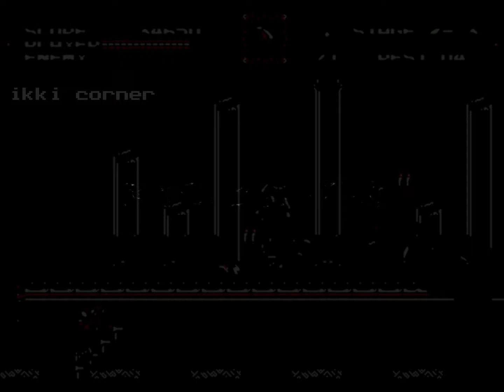Castlevania Bloodlines - Every Boss Fight | Sega Genesis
This game is all about tight controls and whipping your way through hordes of supernatural creatures. You'll take on the role of one of two vampire hunters, John Morris or Eric Lecarde, each with their own unique weapon and abilities.

As you traverse through various levels, you'll face off against iconic Castlevania foes, from Medusa to Frankenstein's monster. Whip candles for power-ups and discover hidden secrets in classic platformer style. The game's difficulty will keep you on your toes, and mastering your character's moves is key to survival.

Plot:
The story of "Castlevania: Bloodlines" is set in the early 20th century, a departure from the usual 19th-century Castlevania settings. The game explores the legacy of the Belmont clan as they combat the resurrected Dracula. John Morris, son of Quincy Morris from Bram Stoker's "Dracula," and Eric Lecarde, equipped with a deadly spear, embark on a journey to stop Dracula's dark plans.

One unique aspect of the game is its international scope, taking you through different countries and settings. This adds a fresh twist to the Castlevania universe and provides diverse environments for your vampire-slaying adventures.

"Castlevania: Bloodlines" boasts impressive 16-bit visuals that capture the eerie atmosphere of Dracula's castle and its surroundings. The character sprites are detailed, and the gothic aesthetic shines through. The soundtrack, composed by Michiru Yamane.

"Castlevania: Bloodlines" on the Sega Genesis offers classic platforming action, challenging gameplay, and a unique twist on the Castlevania lore. It's a must-play for fans of the series and anyone looking for a taste of retro gaming goodness. So grab your whip, sharpen your stakes, and prepare to face the Lord of Darkness!

Title : Castlevania Bloodlines / Castlevania The New Generations / Vampire Killer
Platform : Sega Genesis
Genre : Action - Platformer - 2D
Developer : Konami
Release : 1994